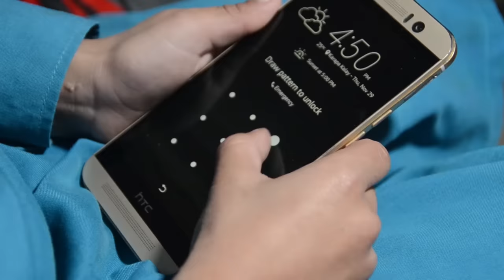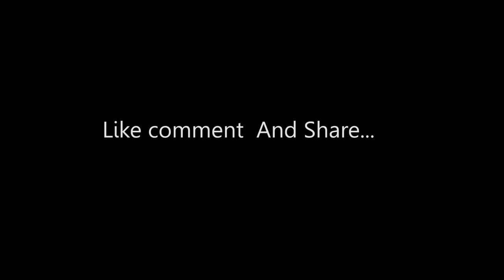Naeem aw Rameez New Video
Video tittle  : Naeem aw Rameez New Video
Product  : Naeemur Rahman